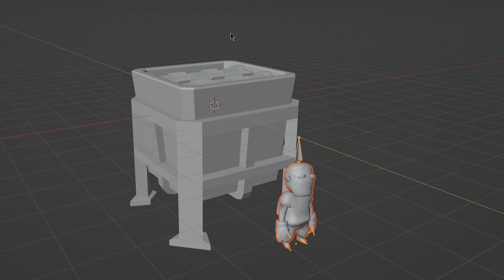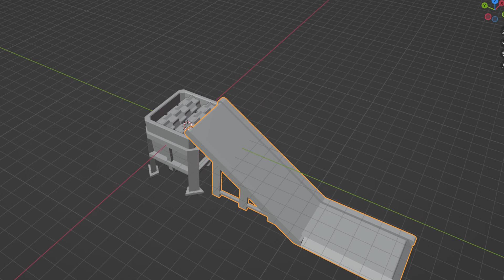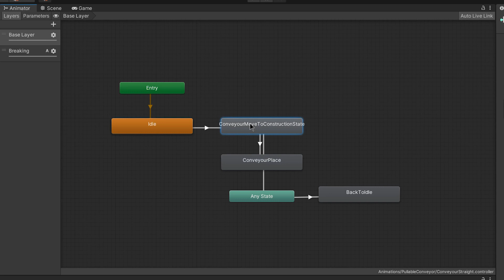From Modeling to Code: Building a Shredder | Ready, Steady, Ship! devlog #3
In this game devlog, I show you how I created the shredder for my game using Blender and Unity. I started by modeling the shredder and then coded everything in Unity. Additionally, I created breakable conveyor parts that the player needs to drop into the shredder to recycle them. I also demonstrate what happens when the player falls into the shredder. Follow along as I share my tips and tricks for creating a unique and exciting gameplay experience.